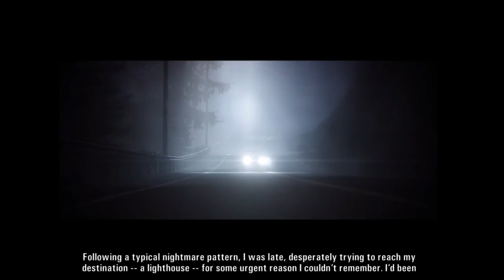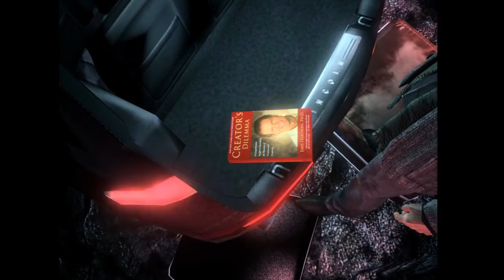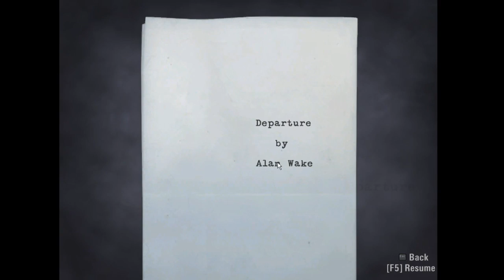Alan Wake - Chapter 1: Nightmare